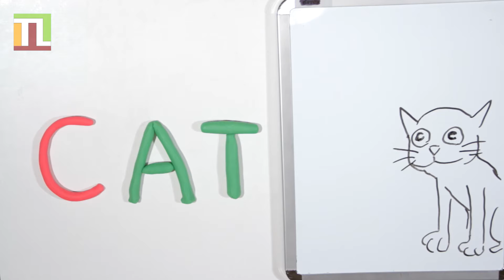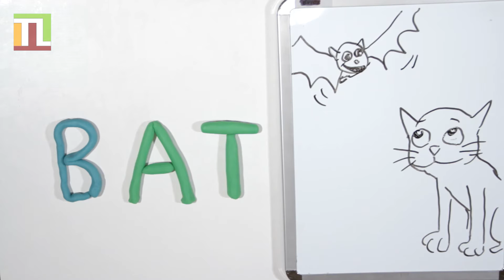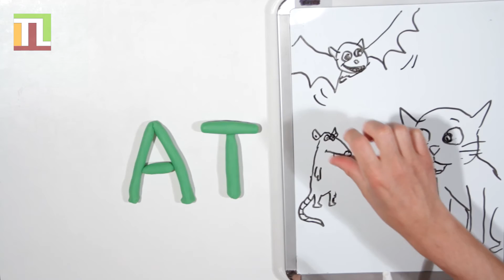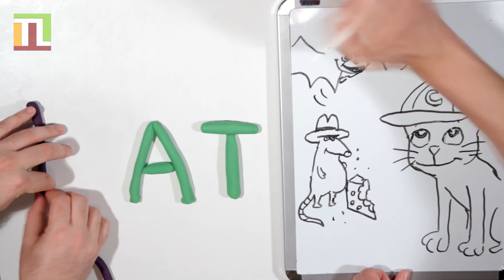Spelling with Play Doh CAT, BAT, RAT, HAT ACTIVITY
Thank you to all of our fans and supporters!
We sincerely hope that all of our friends enjoy these videos, big and small!!!

“Like” us on Facebook so we can keep in touch @